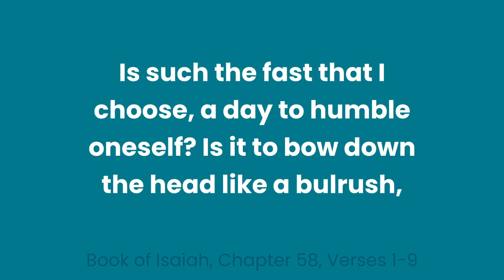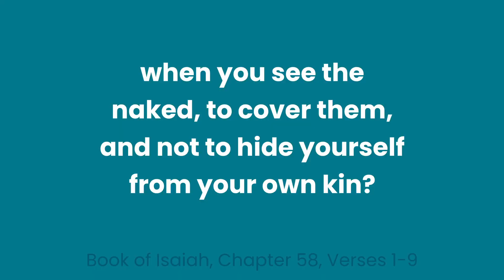Do You Keep The Sabbath Holy? | February 24, 2023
Today we reflect on Isaiah 58:1-9. Look, you serve your own interest on your fast day, and oppress all your workers. What are you doing to keep the Sabbath day holy?

Episode 264